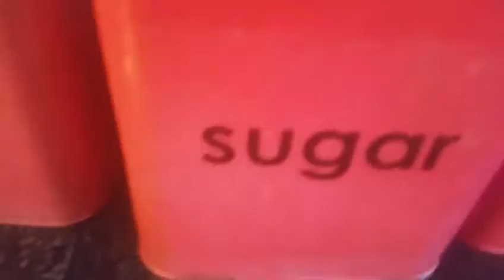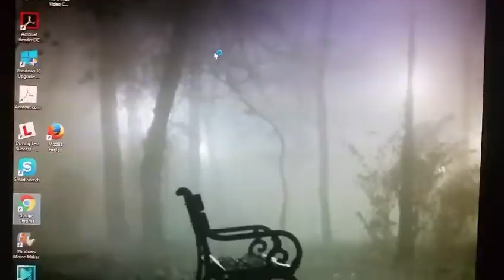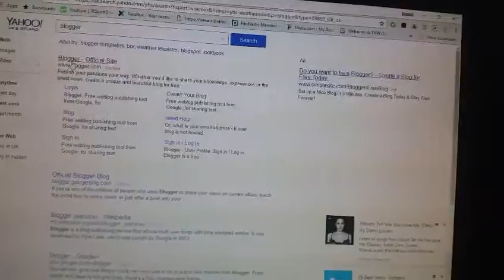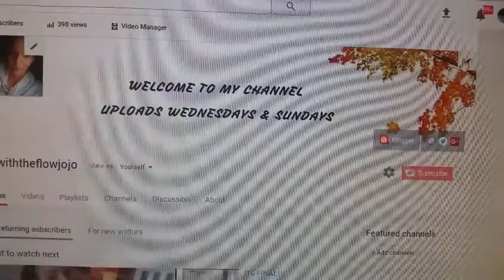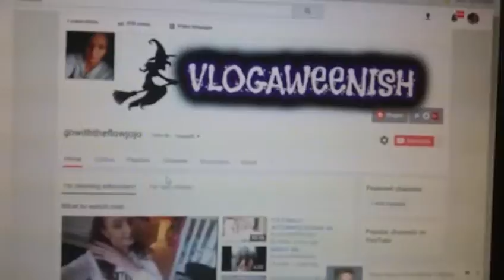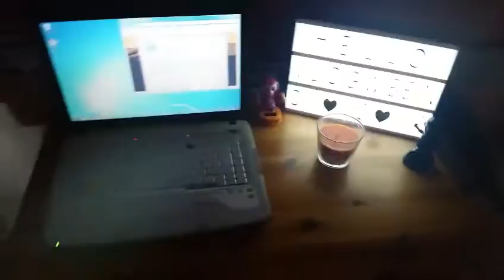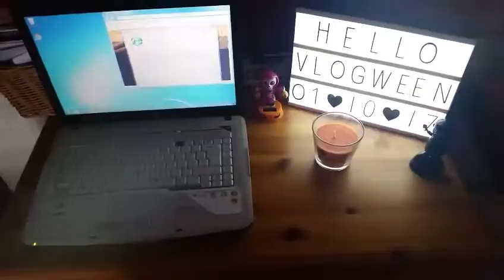HELLO VLOGTOBER 2017 DAY ONE|NEW BANNER|UPDATING MY SOCIAL PLATFORMS&REARRANGING MY BEDROOM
This is my first attempt to do vlogtober. The videos will be continuously everyday from 6pm onwards.